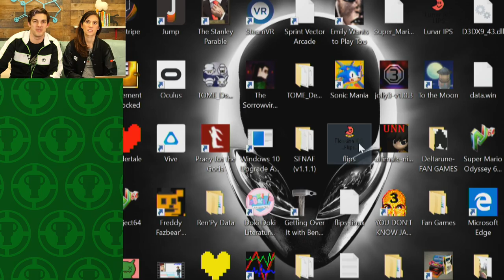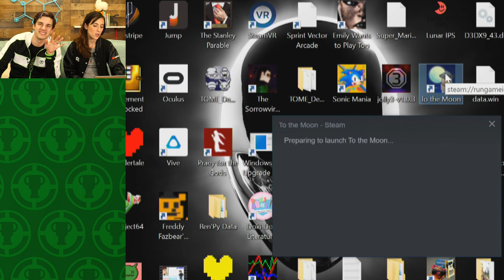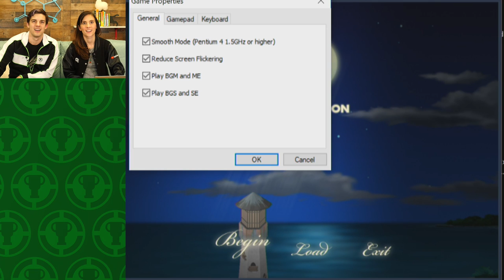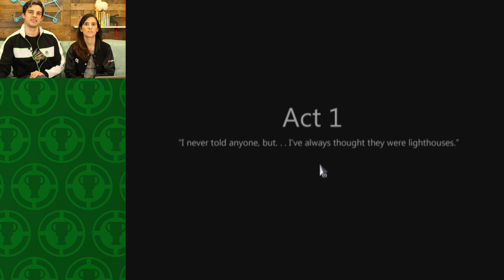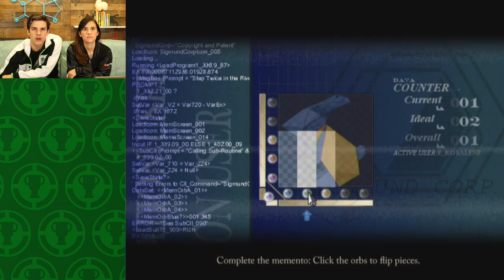Erasing You From My Memory! | To The Moon (RPG Maker Game)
You all have asked for us to play this game for a LONG time! Today Loyal Theorists, we are going To The Moon and back for you! I've heard some great things about this game! Join us!

More GTLive Videos:
IT'S PLAY TIME! | Emily Wants to Play Too
These Fish Are NOT Friends!